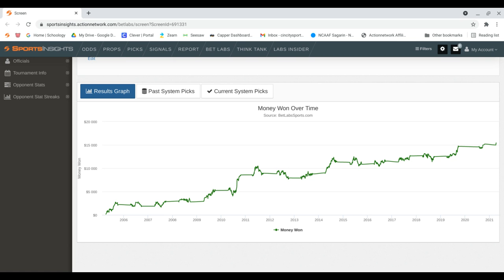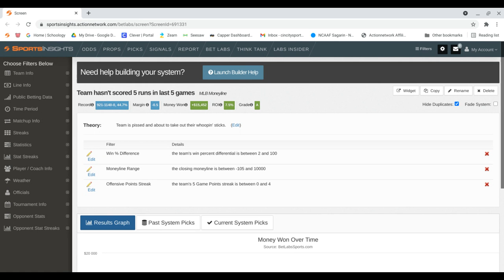THREE MLB picks 4/13/21 (BetLabs "Buy Low Sell High" system)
Do you ever notice patterns in sports and wonder if there’s money to be made from them? Then you’ll love building your own winning systems in Bet Labs.  Make smarter bets...with Bet Labs...today.